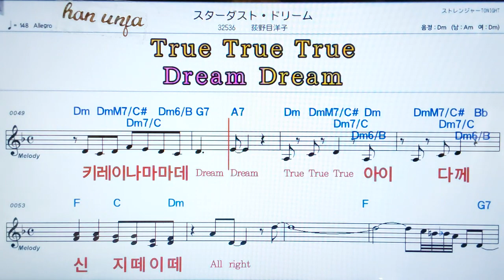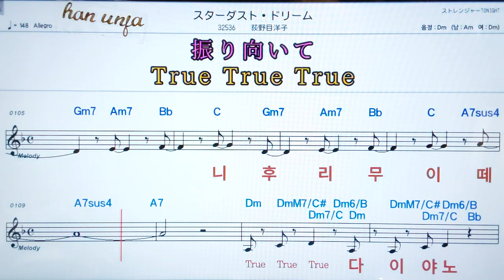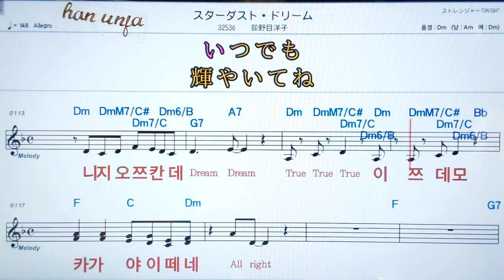💖스타다스토도리무/오기노메요오코 👍日本어 한글 동시 표시, 코드,악보, 가사 ,Karaoke*카라오케 반주